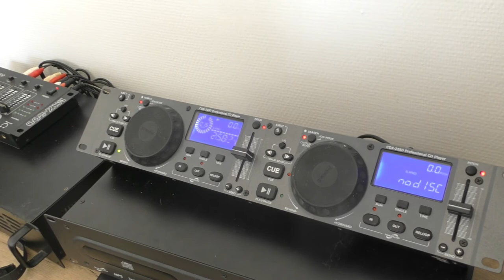ERIC SMIT DJ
VOICI ERIC SMIT DJ
QUI A UNE PLATINE CD A DJ NONO 78